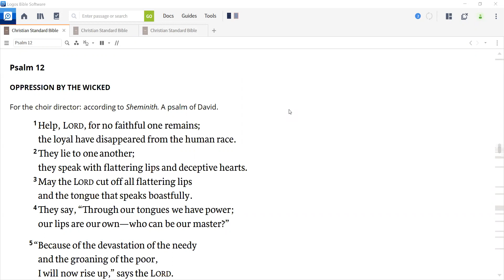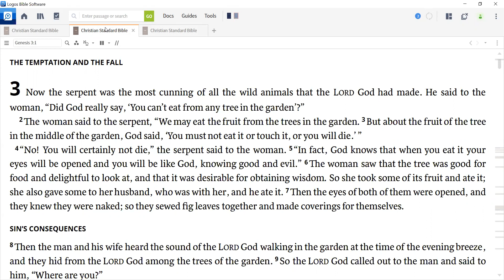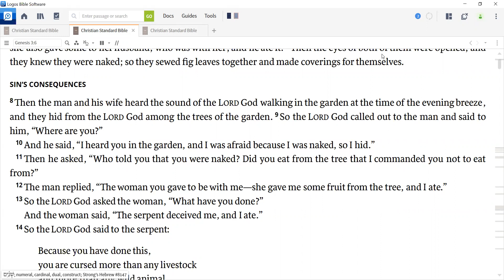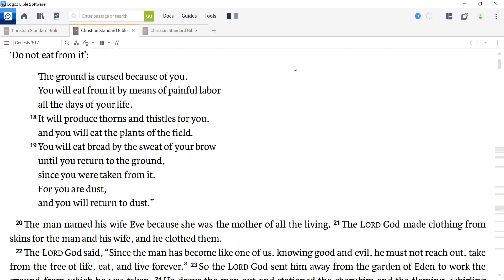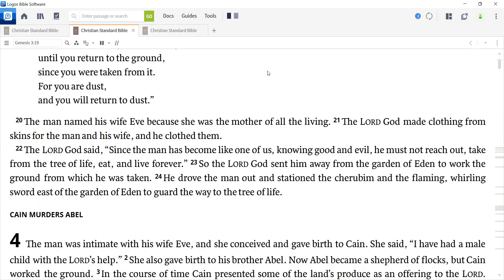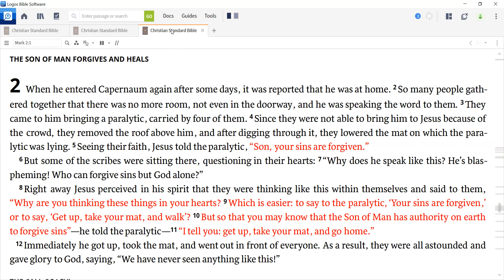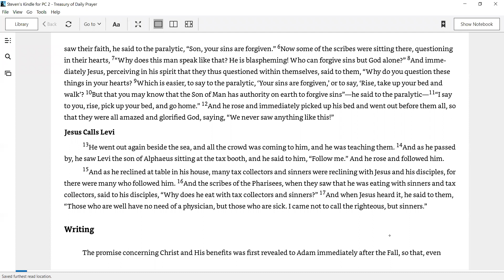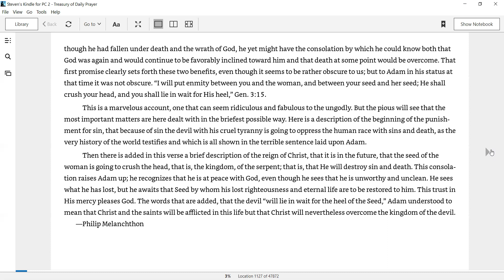Daily Devotion for February 20, 2021